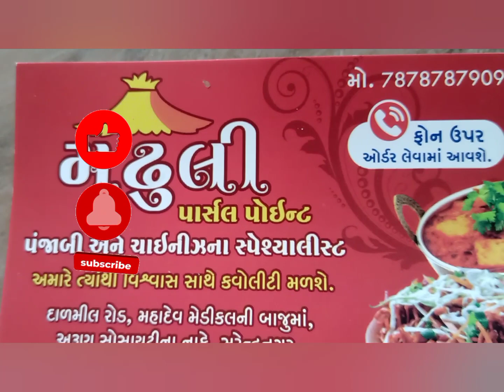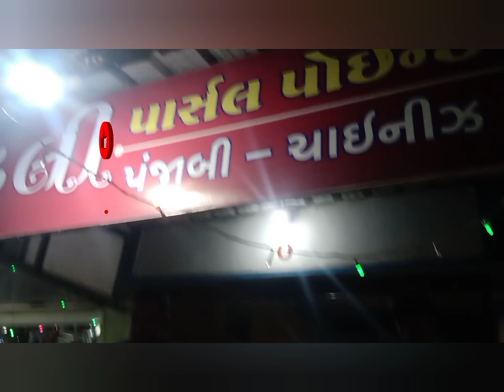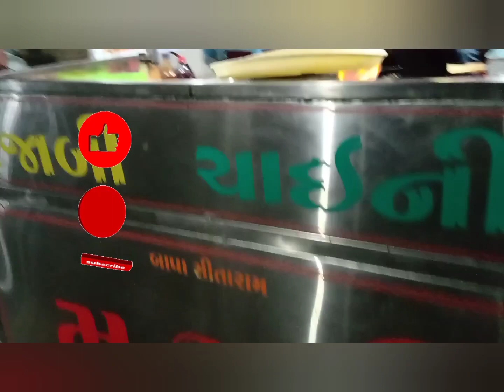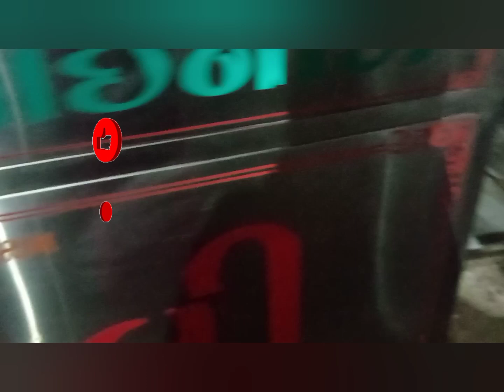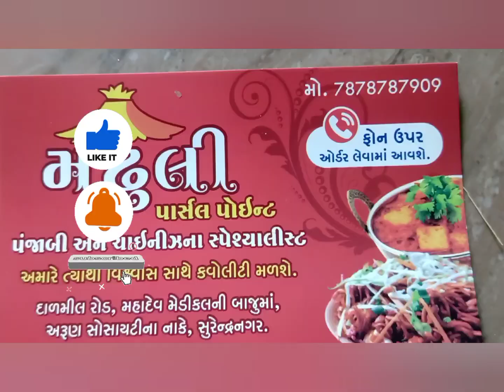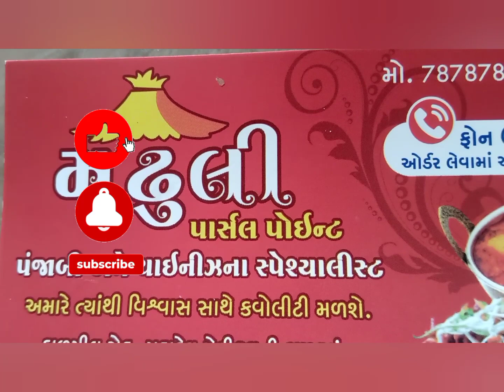સુરેન્દ્રનગર નું પંજાબી અને ચાઈનીઝ ના સ્પેશ્યાલીસ્ટ એટલે મઢુલી પાર્સલ પોઇન્ટ.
મારી વિડિઓ જોવા બદલ આભાર,

 જો તમને વિડિઓ ગમતી હોય તો લાઈક બટનને હીટ કરો અને મારા ચેનલ પર સબસ્ક્રાઇબ કરો